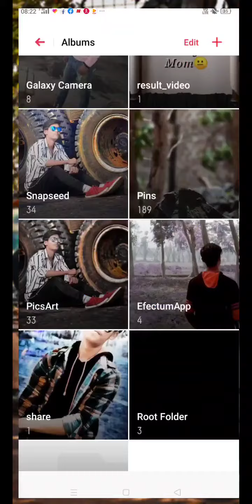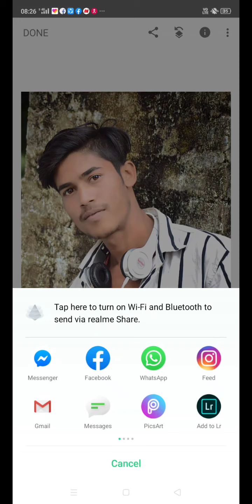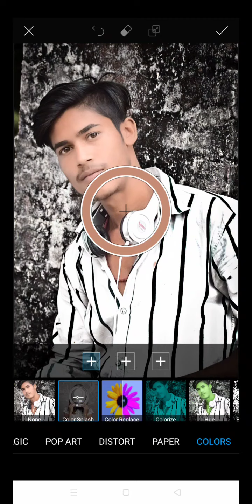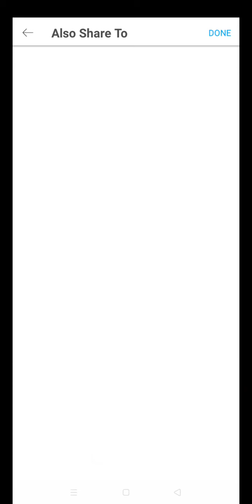CB.My Pic edit video 😋